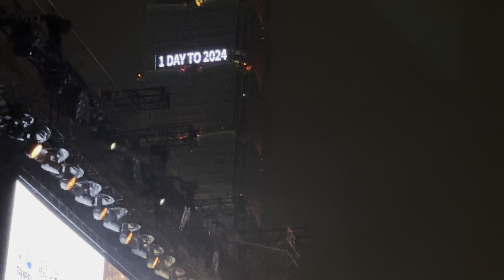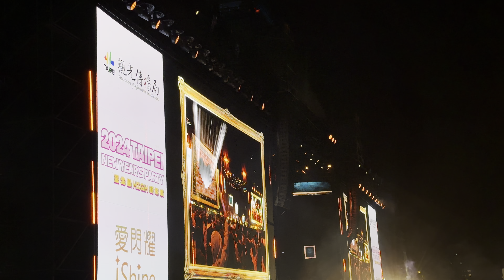2024年台北跨年演唱會動力火車唱歌 我很好騙（跨年前最後一首歌）